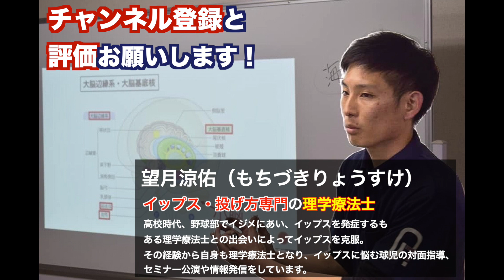【イップス 野球 克服法】力みが起こる原因を理学療法士が徹底解説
【野球におけるイップス・フォーム改善の練習法】
⬇️【オーダーメイドの練習動画】無料受け取りはこちら

②イップス克服・コントロールUP！テキスト
③動作・フォーム指導は

こちらから！

理学療法士（国家資格）による

・イップス克服
・送球難改善
・コントロールUP

に使える方法をお伝えしていきます。

◇ブログ(治し方・メンタル面)はこちら！